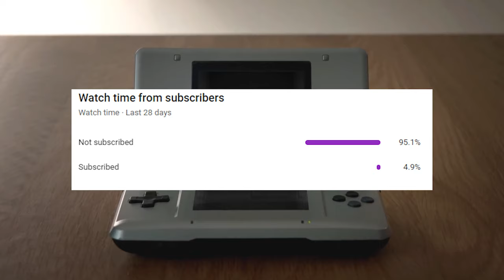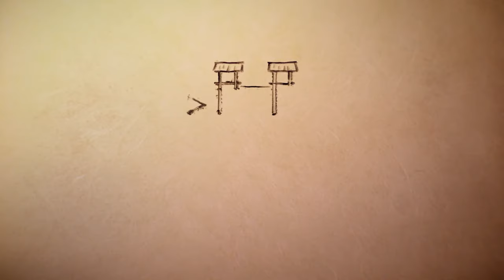Release Dates For Pokémon BDSP & Legends: Arceus REVEALED!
We finally have RELEASE DATES for Pokémon Brilliant Diamond & Shining Pearl, AND for Pokémon Legends: Arceus! Let's discuss them, and try to speculate on a few things.

Intro Music: Steerner, Martell & William Ekh - Sparks ft. Corey Saxon
B/G Music: Pokémon Diamond & Pearl OST